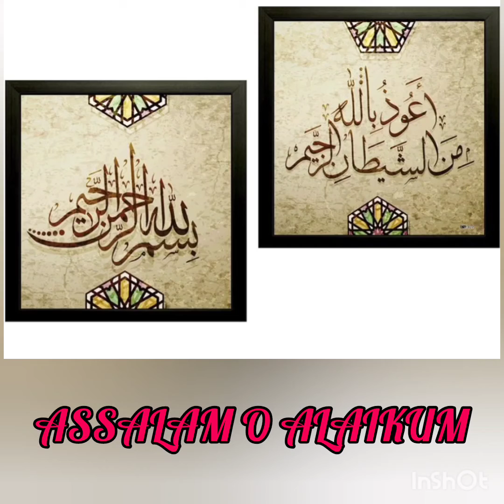Beef Shami Kabab Recipe|بیف کے شامی کباب|Restaurant Style| Nasimara kitchen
Beef Shami Kabab Recipe|بیف شامی کباب|Restaurant Style|Welcome Friends Cooking And Multiple Vlogs